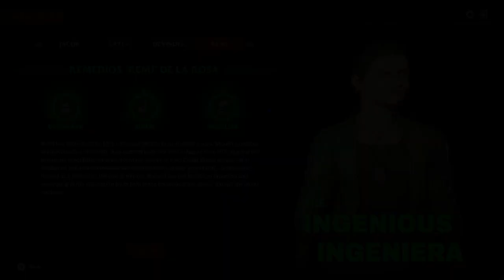RedFall Cross Play CONFIRMED!!!! BIG News For Co-op Open World Game!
Redfall the upcoming co-op open world action adventure game with a story focus is on the horizon. So in this one we're rounding up the recent news about the game including what we can expect from the game, is it like Left 4 Dead or Black 4 Blood? Or more like Far Cry? How does the co-op work and when is it releasing? You'll find out here!

Redfall is an upcoming first-person shooter video game developed by Arkane Studios Austin and published by Bethesda Softworks. The game is set to be released for Microsoft Windows and Xbox Series X/S in the first half of 2023.

here is my steam deck channel!